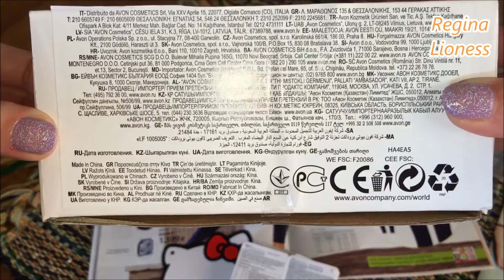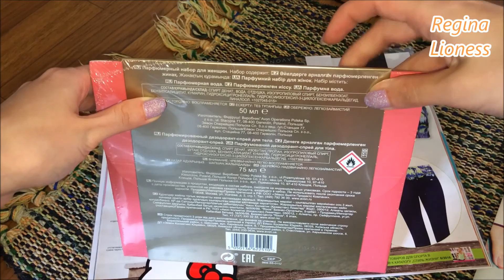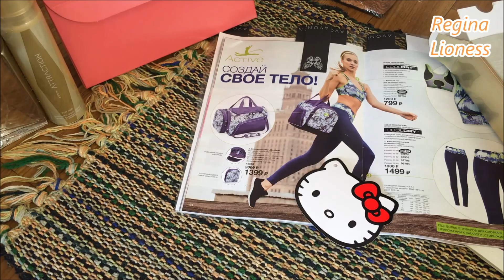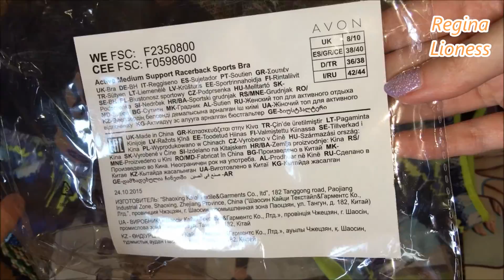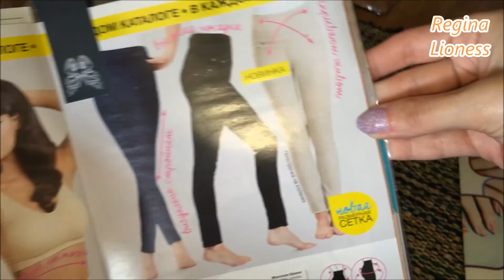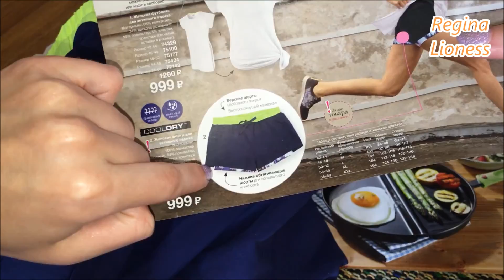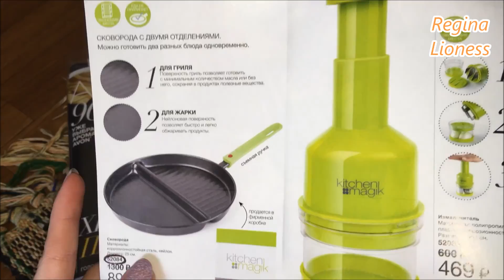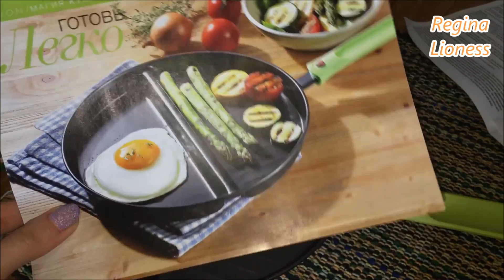ASMR. Заказ по каталогу Avon 06/2016. 3 часть. Спортивные новинки от ACTIVE